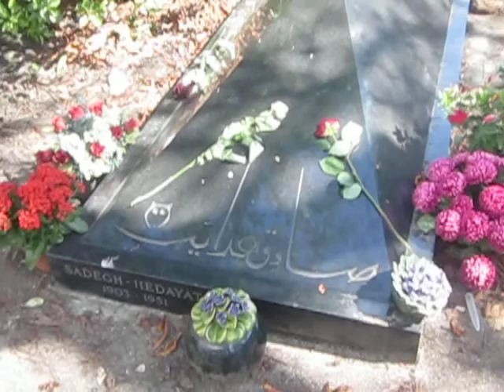Sadegh Hedayat, Père Lachaise Cemetery, Paris آرامگاه صادق هدایت